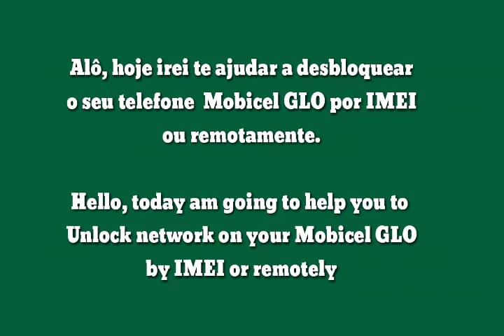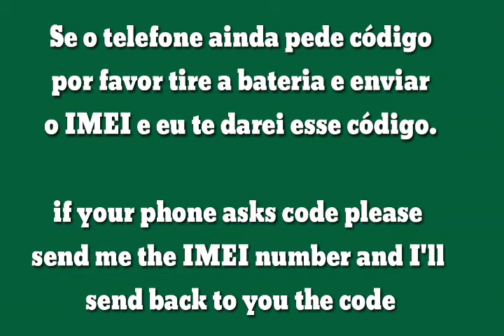Unlock Network Mobicel GLO by IMEI | Desbloqueiar mobicel GLO por IMEI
Fizemos também o desbloqueio via IMEI

Modelos Suportados:
MOBICEL

MOBICEL RIO E RIO-SS_ DISPONIVEL POR IMEI :-P

TECNO

TECNO SA2S DISPONIVEL POR IMEI; :-P

SMART KIKA

MOBIWIRE SMART KICKA 4 PLUS DISPONIVEL POR IMEI; :-P

STYLO

STYLO S40 LIFE CQY88 DISPONIVEL POR IMEI; :-P

HISENSE

HURRICANE

FNB CONEXIS

TODOS OS MODELOS DOS TELEMÓVEIS DA MOVITEL NÃO SUPORTAM O DESBLOQUEIO POR IMEI, POIS ELES NÃO PEDEM O CÓDIGO DE DESBLOQUEIO...
O PROCESSO DE DESBLOQUEIO DOS TELEMÓVEIS DA MOVITEL E FEITO REMOTAMENTE, VOCÊ PRECISA TER COMPUTADOR, INTERNET E UM CABO USB QUE AINDA ESTEJA EM BOAS CONDIÇÕES...
PRECISA ENTRAR EM CONTACTO CONOSCO PARA MAIS INFORMAÇÕES.